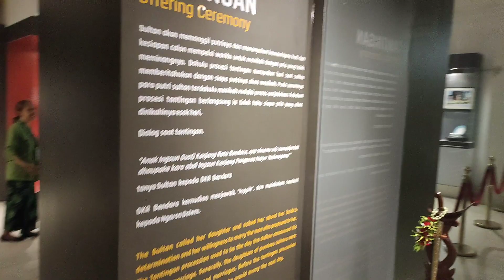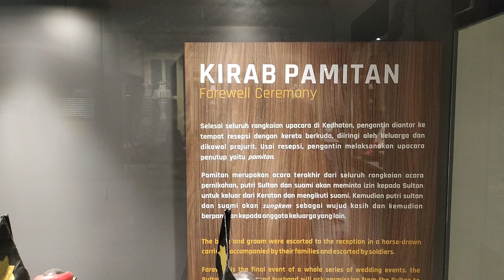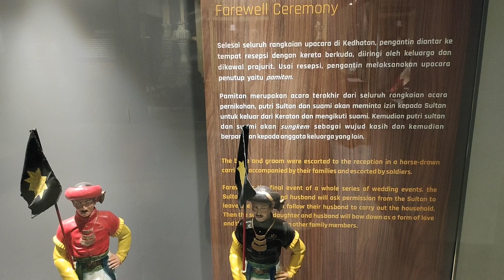Museum Keraton Yogyakarta